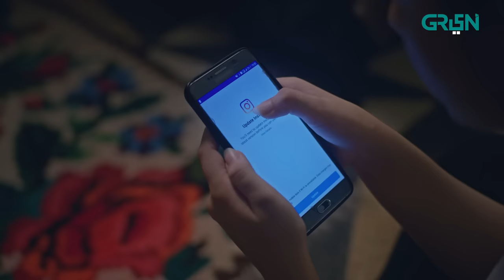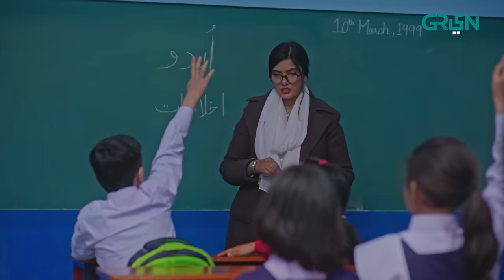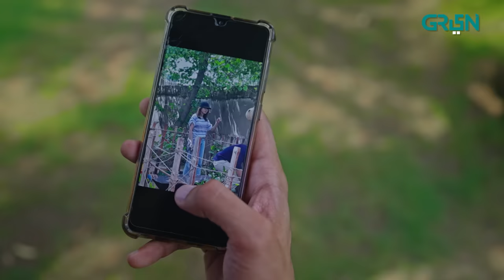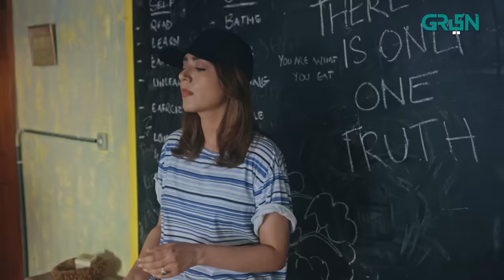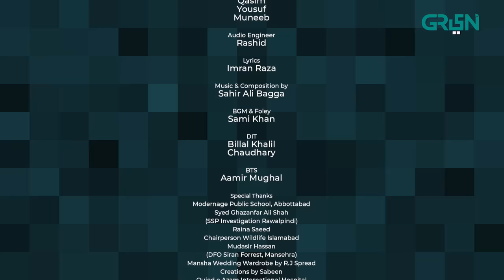Idiot | Episode 03 | Ahmed Ali Akbar | Mansha Pasha | 4th Aug 23 | Green TV Entertainment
Writer: Kifayat Rodhani
Director: Anjum Shehzad
Presented By: ENTANNA PRODUCTIONS in association with MULTIVERSE ENTERTAINMENT

CAST:
Ahmed Ali Akbar
Mansha Pasha
Acid (as Buddy)
Atiqa Odho
Saleem Shaikh
Anjum Habibi
Laila Zuberi
Shamil Khan
Sadia Hayat
Sana Humayun
Sardar Nabeel
Sara Ejaz
Shumail Khattaq
Humbal Khan
Ayesha Saeed
Aleezay Rehman Baig
Misha Kazmi
Sabir Khan
Arsalan Khalid
Rehan Khan Jadoon
Mahsoon Nadeem
Salman Khattaq
Muraad Jamali
Intezar Hussain Butt
Mashal Karim
Babar Abdul Wahid
Fahad Zahoor
Anusheh Amir
Saeed Anwar
Mushtaq Nadeem
Atif Shah
Zia Khan
Sanaya Khan
Raphael Atiq
Shahmeer Alam
Faqeer Husain
Humraz Hussain
Khubaib
Ayaz Khan
Saquib Ahmed
Qamar Abbas
Raja Zaheer Iqbal
Faisal Ali Khan
Affef Ali
Ali Masood
Arshad Khan
Sabina
Raja Billal
Dilldaar Khan
Shazad Mughal
Muhammad Jama
Imran Afzal
Mizna
Abdullah

Child Artists
Eshan Ghazanfar Geelani
Mustajab ul Hassan
Hatif Raza
Ahmed Ali

Digital Editors:
Gulsher Gopang
Zohaib Hasan Shaikh
Muhammad Shehroz

Digital Graphics:
Muhammad Zeeshan
Nabeel Green

Idiot | Episode 03 | Ahmed Ali Akbar | Mansha Pasha | Green TV Entertainment